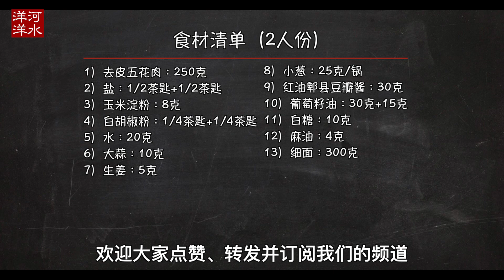辣肉面｜在上海面馆里，辣肉面是最具江湖气的那一碗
每个面馆都是一个江湖，不管是居民区楼下油腻腻的小面馆，还是购物中心里面装模作样的连锁面馆，或者是闹市里躲在巷子最深处一副隐士派头的私家面馆，骨子里并没有什么本质区别。不是嘛，就算是那些金光闪闪的高档货色，现炒虾仁面、黄鱼面、鸭腿面，甚至是这些年几乎被捧上神坛的日本猪骨拉面，其实就是一碗面，来来往往的食客无不是行色匆匆，饥肠辘辘，下单，付钱，吃面，抹抹嘴走人。谁也不会为了吃碗面穿上只有婚礼和面试才穿的礼服套装，沐浴更衣熏香三天才走进去。谈情说爱、鼓吹创业、拉拢投资，面馆无疑是第二差的选择，也就比火车站的候车室略为好那么一点点而已。所以也难怪，各种面条，不管东西南北，无论酸辣贵贱，多少都带有那么一种江湖气。

在上海的面馆里，辣肉面无疑是最具江湖气的一碗：它跟上海本帮菜讲究浓油赤酱的风情格格不入，跟江南追求精巧细致内敛克制的处事风格也是大相径庭。如果一定要追根问底，这辣肉面其实还是外来的，隐约之中透着川菜的影子。然而，人家就是这样任性，不管世事怎样变迁，在每一家面馆的菜单上都牢牢地霸住了一个位置。如果说大排面（ ）是貌不惊人实力超群的靖哥哥，焖肉面（ ）是外表谦谦君子内心城府深不可测的岳不群，那么这辣肉面就是张扬不羁却人缘极佳的令狐冲。

辣肉面传统做法用的是猪肉糜（猪绞肉），加香辛料和辣酱炒出红油后浇在面上面（在上海称为“浇头”）。绝大多数上海面馆里的辣肉面做法大同小异，对于那些来去匆匆的食客，很难说出这个店和那个店究竟有什么区别。这其实是全世界餐饮行业生存的黄金法则：跟别人做得一模一样，你能从从容容地在市场上分一杯羹；跟别人做得不一样，99%的几率你会死得很惨。当然总是有不信这个邪的，非要在这碗小小的辣肉面里开创一个新天地，毕竟要在江湖上出人头地，跟在别人屁股后面跑是绝对不行的。在上海，辣肉面做得最好的那么几家面馆无不是推陈出新，各有各的绝活，比如把猪肉糜换成猪肉丁等等，有的甚至还把自家面馆专门叫做“辣肉面馆”，说人家自信也罢，说人家自大也罢，而辣肉面，就在这一轮又一轮的前仆后继中成为上海面馆的一面金字招牌。

食材清单（2人份）：
1）去皮五花肉：250克。如果想多做几份，必须分几次炒，因为家用炉灶火力有限，锅里一次只能炒半斤肉。
2）盐：1/2茶匙＋1/2茶匙
3）玉米淀粉：8克
4）白胡椒粉：1/4茶匙＋1/4茶匙
5）水：20克
6）大蒜：10克
7）生姜：5克
8）小葱：25克
9）红油郫县豆瓣酱：30克
10）葡萄籽油：30克＋15克
11）白糖：10克
12）麻油：4克
13）细面：300克

制作方法：
1. 猪肉糜本身腥味比较重，为了去腥就必须充分翻炒，然而这样一来口感难免变硬变干，所以比较讲究的面馆通常选择用猪肉丁代替猪肉糜。对于猪肉部位的选择并没有什么特殊的要求，一般来说里脊、通脊肉质比较嫩，没有什么脂肪，对火候要求非常高，炒得火候过了肉质变干变硬，脂肪含量较高的部位，比如五花肉，对火候就宽容一些。无论怎样，都不要用那些筋腱比较集中的部位，比如说蹄膀。这里我们用的是去皮五花肉。

2. 先将五花肉切成1厘米的厚片，然后切成1厘米粗的长条，最后切成1厘米见方的肉丁。

3. 把切好的肉丁放进一只大碗里，加入1/2茶匙盐、8克玉米淀粉、1/4茶匙白胡椒粉和20克水。

4. 用调羹搅拌均匀，直到肉丁把水分全部吸收，大碗里没有残留的汁水为止。

5. 把10克大蒜切成细末。

6. 将5克生姜切成细末。

7. 把25克小葱的葱白和葱绿分别切碎备用。

8. 将30克红油郫县豆瓣酱细细切碎。市场上的郫县豆瓣酱有许多种类，红油郫县豆瓣酱里面红油多一些，颜色也更漂亮，适合制作辣肉面。

9. 取一只直径12厘米的小平底锅，加入之前切好的豆瓣酱，再加入30克葡萄籽油，小火加热，直到锅里的油变成红色。辣肉面虽然算不上正宗的四川菜肴，但是起码的功夫还是要做足，面汤上面如果没有红油，辣肉面的风味和外观都会大打折扣。

10. 现在开始炒肉丁。如果你还没有煮面的开水，那么现在赶紧煮上。取一只直径20厘米的平底不粘锅，大火预热90秒，倒入15克葡萄籽油，然后把肉丁倒进锅里，迅速将肉丁拨散。

11. 不断翻炒肉丁，直到所有的肉丁全部变色，盛出备用。此时肉丁已经有八成熟，如果还继续留在锅里，火候很快就会过，肉丁随即失去软嫩的口感。

12. 还是用炒肉丁的锅子，里面应该还残留不少油，五花肉炒的过程也析出一些油，倒入姜末、蒜末和切碎的葱白，迅速翻炒，直至这些调味料的香味开始飘出来。

13. 倒入前面炒好的红油豆瓣酱，翻炒均匀。

14. 把炒好的肉丁倒回锅里，继续翻炒，直到肉丁表面裹满漂亮的红色。此时五花肉的肉丁已经有九成熟了。

15. 加入10克白糖，翻炒均匀，然后盛出备用。不要把肉丁留在锅里，否则锅子的余热会继续烹调肉丁。

16. 取一只面碗，在碗底加入1/4茶匙盐、1/8茶匙白胡椒粉和2克麻油，放一些切碎的葱绿，作为面汤的底味。

17. 将300克细面放进沸水当中，煮到自己喜欢的口感就捞出来。煮面的时候水要尽量多一些，煮出来的面条更为清爽，煮300克面需要大约2公升的开水。面煮好之后，把500克煮面的水倒进碗里作为面汤，将一半煮好的面捞进碗里，再把一半炒好的辣肉丁铺在面上，浇上些许红油，一碗超级美味，让你忘乎所以，忘记江湖，忘记人生苦闷的辣肉面就做好了。

制作要点 ：
制作好的辣肉丁要尽快享用，否则一两个小时之后口感就会变硬，失去原有的魅力。

【罗宋汤】全网最狠的做法在这里，轻松超越任何一家西菜馆，就算不做，跟着看看也解馋！
【中华冷面】这是一碗能让人走火入魔的面条｜《深夜食堂》美食深度还原系列06：第十八话
【番茄鸡蛋面】一碗色泽艳丽，蛋香浓郁，番茄味十足的番茄鸡蛋面是怎样炼成的